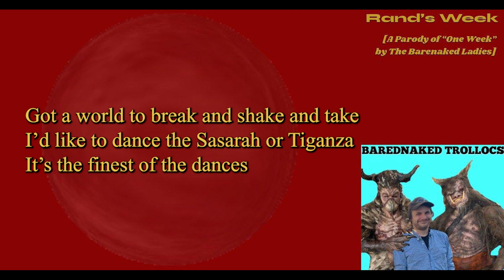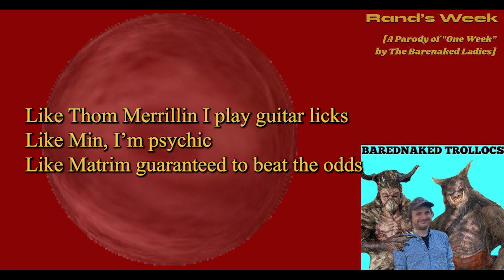Rand's Week - a Wheel of Time parody of One Week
Kevin Angus WoT Idol 2023 Entry: Rand's Week
A Wheel of Time parody of "One Week" by The Barenaked Ladies
Podcast: The Kevin Podcast (and friends)

Descriptive text of video:
Closed captions appear in time with the song in a gold font, over a red background that has a large circular Trolloc nipple slowly fade into view over the video. The top right corner restates the parody name & original song. Bottom right corner has a fake album cover for The Barenaked Trollocs, which features a bird trolloc and a hairy ram horn trolloc standing side by side, with me in between them giving a cheeky and knowing smile, over a teal background.

Lyrics / Caption transcript:
Rand’s Week
It’s Been
One Age since you betrayed me
Blew myself into the sky and yelled Illyena
Five days since you’re in my dreams
Saying “You are Lews Therin, you will now serve me”
Three days since the “Flicker oops”
I realized I’m going mad but couldn’t tell you
Yesterday heron’s burned on me,
But it’ll still be two days ‘til I stop Ba’alzy
Hold it now and watch smart Narg think
The flies and bowl; blink.
You’ll think you’re seeing the Amyrlin
Siuan curses fish puns no swish
Although I like to walk like this
Cat cross the courtyard cuz im taking lessons from al’Lan
Hot like that Saidin when I weave rhymes
Big like Ogier eyes
[lower voice] Because I’m being quite hasty
Asmodean’s got the mad hits
You try to teach this
You try to seize me, I deny you
Got a world to break
And shake and take
I’d like to dance the Sasarah or Tiganza
It’s the finest of the dances
Valan Luca’s show, I gotta go
The Daughter Heir is weaving flows
Cuz it’s so dangerous she isn’t taking chances
How can I help it, if I channel I will go mad
Weave a flower for Elayne and then feel bad
I’m the kind of guy who laughs at Ishamael
Whatever The Wheel weaves is just as The Wheel wills
I have a tendency to lose my mind from Saidin
I have a history of wearing fancy coats

It’s been,
Channeling all that Taint it makes me crazy
Five days, Bashere tackled me
I’ve still got the bruises from that damn box
It's been three days since the sex igloo
I realized I love all three not a moment too soon
Yesterday, Saidin fled from me
And now I sit back and wait to finish you Ishy

[INSTRUMENTAL INTERLUDE]

Nipple of trolloc, the trolloc tiddy
Your bosom so supple there’s a committee
Seizing Saidin with the void on
There’s Bayle Domon
I hope that Floren Gleb’s on this one
Like Thom Merrillin I play guitar licks
Like Min, I’m psychic
Like Matrim guaranteed to beat the odds
Like Aviendha, I got mad spears, kay I don’t use spears
but if I did I’d be Far Dareis Mai
Gonna get a better set of spears
And find the kind that trollocs fear
Just so my Buttrock doesn’t ever leave you wanting
Gotta get in tune with Lanfear’s Moon
Cause that Forsaken got that boom ample bosom
That make you think the wrong thing

I have a history of wearing fine coats

It's been, One Age since you betrayed me
Shout that you will not shout, Wisdom Nynaeve
Five days since Lews laughed at me and said
“I would not mind you if you were not crazy”
Three days since the Pits of Doom
I realized to live I must die, what could I do?
Yesterday, Egwene smiled at me
But it’ll still be two days ‘til you know I’m Mori

It'll still be two days ‘til you know I’m Mori

Rhuidean home of the Jenn Aiel

Lots of love (lol),
Kevin